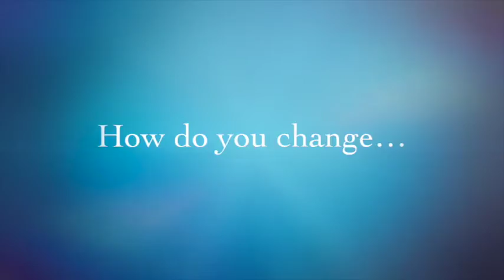The Watsons Go To Birmingham 1963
The Watsons Go To Birmingham-1963 Book Trailer